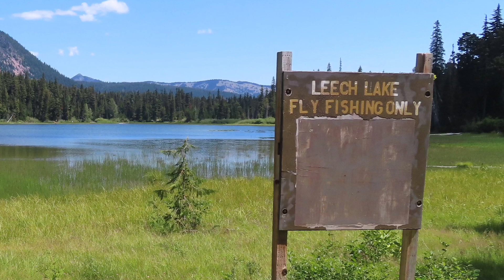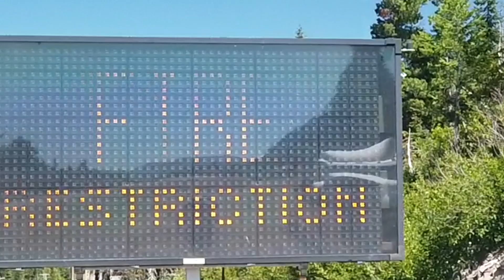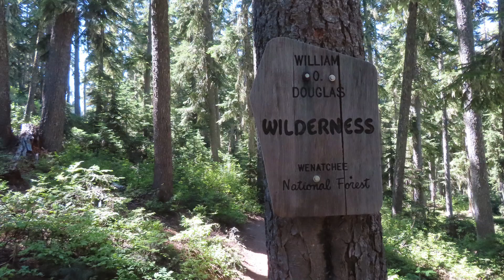PCT 2023 Leaving White Pass - Miles 2298-2304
Following a USPS enforced zero day to get a late resupply box, Kedger and Top Rock head out of White Pass.  The Kracker Barrel gas station and store provided much better services and food varieties than was expected.  Now, fully resupplied, the team is back out on the PCT heading to Canada.